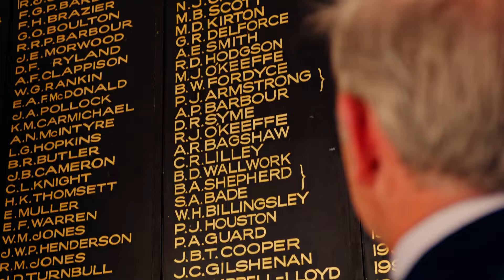Introducing Grammar 150